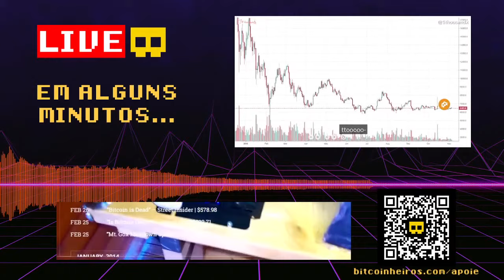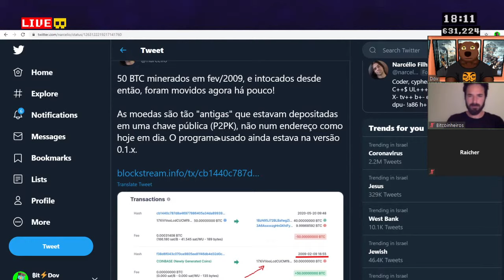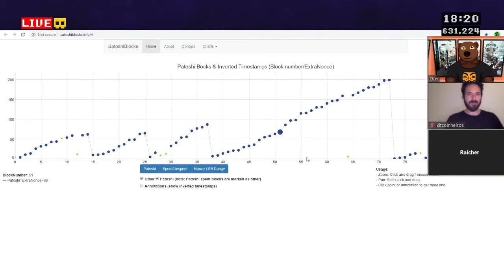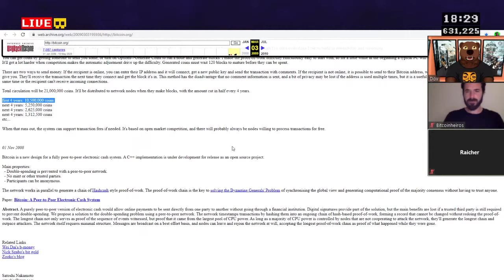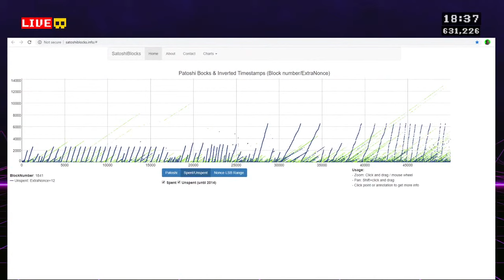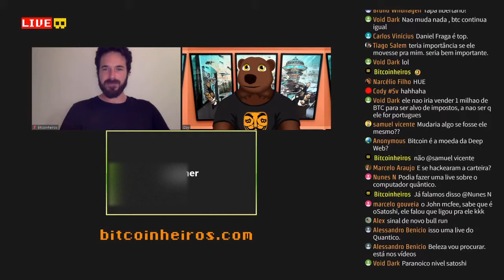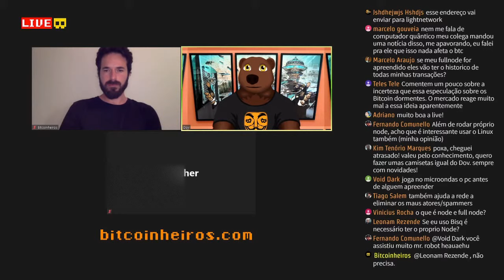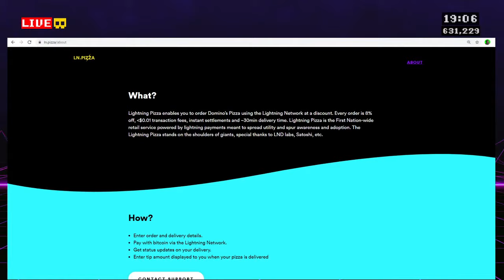Satoshi moveu moedas de 2009? - Entendendo o Padrão Patoshi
Vamos tentar entender o que aconteceu dia 20 de maio de 2020, quando 50 BTCs minerados em Fevereiro de 2009, quando o Bitcoin tinha aproximadamente 1 mês de vida, se moveram. Será que é o Satoshi Nakamoto? Se não foi ele, quem pode ser?

00:00 - Sala de Espera: Musica Bitcoin pls go to moon
05:33 - Introdução
08:26 - 50 bitcoins minerados em 2009 foram movidos
11:16 - Dust Transactions do Bitcoin
12:25 - Transação original dos 50 bitcoins movidos
13:39 - O que é o padrão Patoshi?
21:59 - Primeira transação desde 2017 de bitcoins minerados em 2019
24:14 - Quem estava minerando bitcoin em 2019 além do Satoshi?
28:26 - Bloco genesis do Bitcoin
31:31 - Participantes da lista de e-mails de criptografia
34:22 - Fake Satoshi havia listado o endereço origem da transação como dele
36:28 - E se esses Bitcoins realmente forem do Satoshi?
41:28 - Forma de geração do bloco gênesis do Bitcoin
42:28 - Os Bitcoins movidos foram para endereços segwit
44:23 - Qual a recompensa de rodar um node de Bitcoin?
46:53 - Se um computador com full node for apreendido terão acesso as transações realizadas?
50:23 - Qual carteira usar Green wallet ou Electrum?
52:41 - Experiencia de uso de Linux no dia a dia
54:50 - Quantos bitcoins ou satoshis precisa para ter uma vida boa no futuro?
58:35 - Segurança das suas seeds
59:40 - Bitcoin Pizza day
1:00:35 - Quem ganha sats de amigos perde os sats
1:03:42 - Site ln.pizza: Compra de pizza com Bitcoin via lightning network
1:05:14 - Doações de sats no site dos Bitconheiros
1:06:30 - Use o BitcoinheirosPay

- Compre Hardwallets com o código "bitcoinheiros"

- TREZOR PARA RESIDENTES NO BRASIL E AMÉRICA DO SUL

Bitcoinheiros recomendam o uso de carteiras Multisig com Hardware Wallets de diferentes fabricantes ou próprias. Busque por "Canivete Bitcoinheiro" em nosso canal para saber mais.

Somos bitcoinheiros, não bitconheiros, nem bitconheros ou bitcoinheros.
O Dov é Bitcoinheiro, não bitconheiro, nem bitconhero ou bitcoinhero.
É Bitcoin, não Bitcon :)